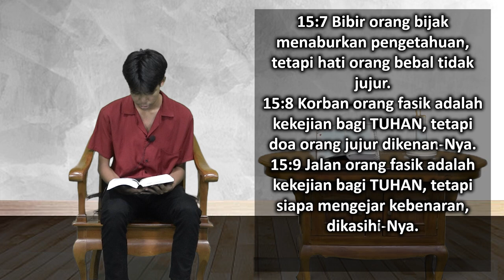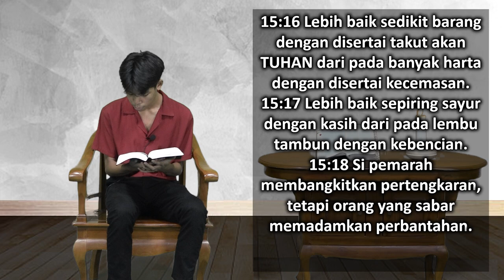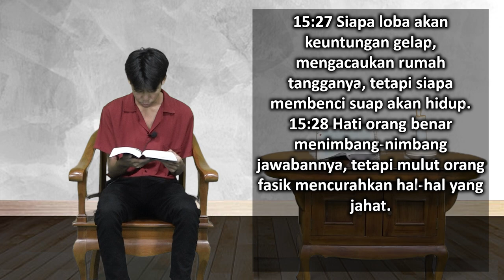Mari Membaca Alkitab | Hari ke 173 | Kamis, 22 Juni 2023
Tema : "Ketika Kabar Buruk Berarti Baik"